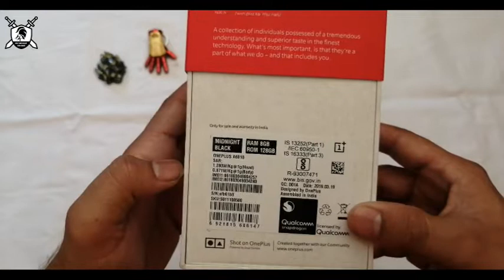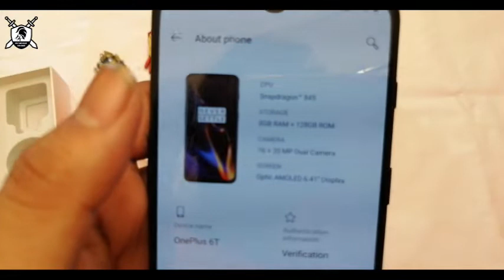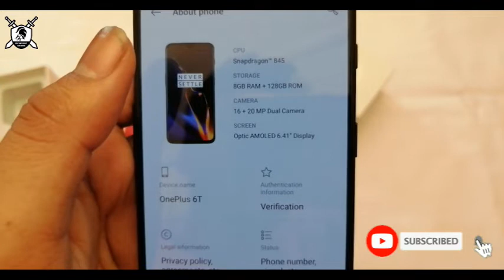One Plus 6T Unboxing | Amazon Fab phone Fest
One Plus 6T Unboxing

oneplus 6t antutu
oneplus 6t battery test
oneplus 6t cases
oneplus 6t dbrand skin
oneplus 6t espaÃ±ol
oneplus 6t flip cover
oneplus 6t gestures
oneplus 6t hard reset
oneplus 6t intro
oneplus 6t jerry
oneplus 6t killer
oneplus 6t long term
oneplus 6t moment lens
oneplus 6t notch hide
oneplus 6t or s10
oneplus 6t price
oneplus 6t pubg 60fps
oneplus 6t quality control
oneplus 6t revisited
oneplus 6t speed test
oneplus 6t tempered glass
oneplus 6t unbox therapy
oneplus 6t vs s10
oneplus 6t waterproof case
oneplus 6t xr
oneplus 6t youtube background
oneplus 6t zoom test
oneplus 6t 01net
oneplus 6t 128gb
oneplus 6t 2019 review
oneplus 6t 3d screen protector
oneplus 6t 4k video